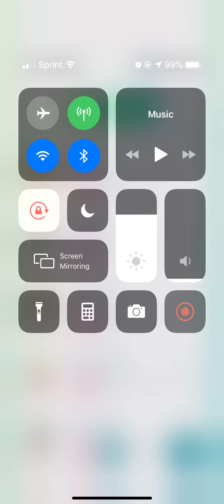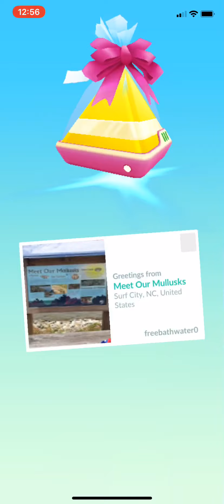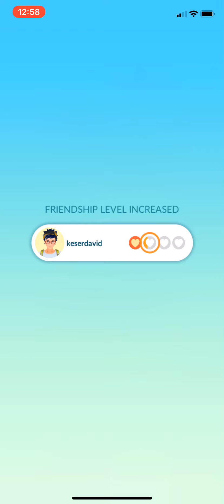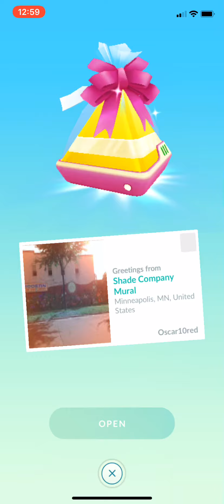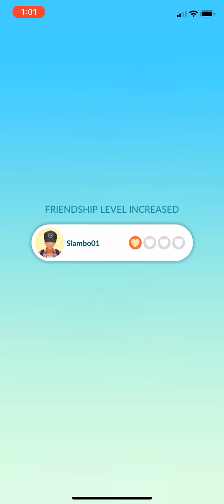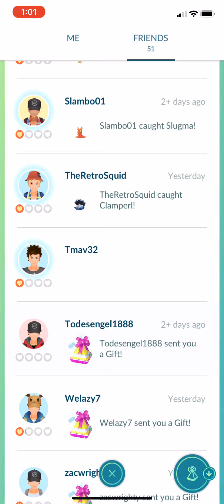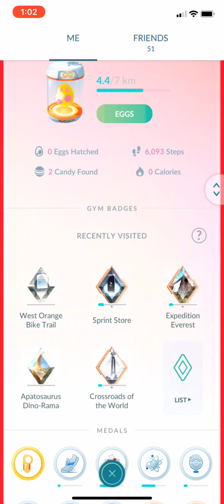Opening Gifts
So sorry that I don’t have any gifts to hand out but when I will I’ll send one to everyone that sent me one.